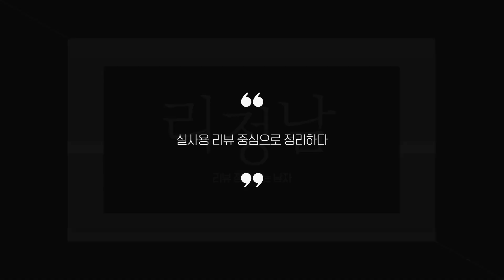실사용자 리뷰 좋은 Best 5 유무선공유기 추천 (2024년)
0:25
5위
ipTIME 유무선공유기 (1만 4천원)

0:37
4위
에이수스 게이밍공유기 (10만 3천원)

0:48
3위
네티스 듀얼밴드 공유기 (5만원)

0:59
2위
티피링크 기가 유무선공유기 (24만 6천원)

1:11
1위
티피링크 무선공유기 (4만 2천원)